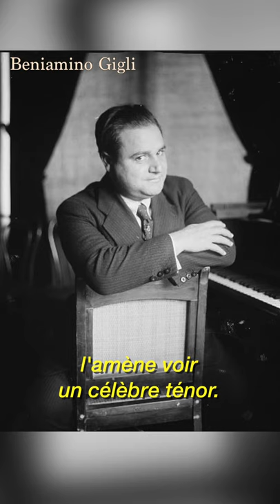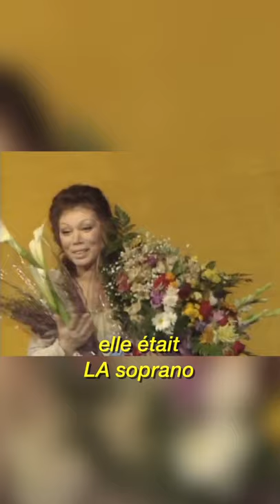THE LIFE OF Mirella Freni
🇬🇧 Did you know that Pavarotti had a childhood friend who was ALSO a famous opera singer? Yup, that's Mirella Freni 😉

🇫🇷 Tu savais que l'amie d'enfance de Pavarotti était AUSSI une chanteuse d'opéra célèbre ? Et oui, c'est Mirella Freni 😉

💵Si tu veux m’aider à financer mes études au Conservatoire, tout en recevant du super contenu exclusif VIP stylé de L’opéra et ses zouz, va donc faire un tour sur ma page Patreon
C’est une page complètement bilingue avec du contenu complètement bilingue, YOUPI 🎉